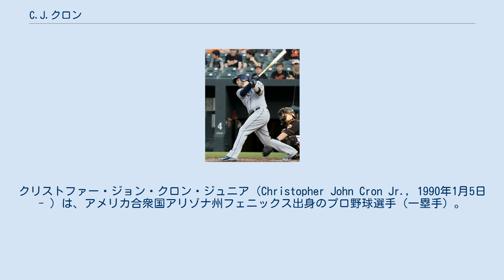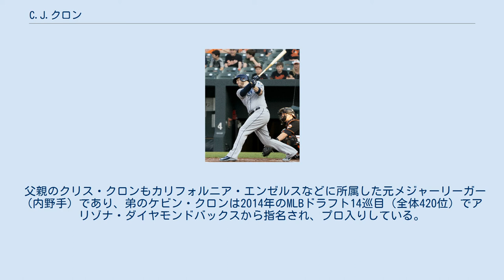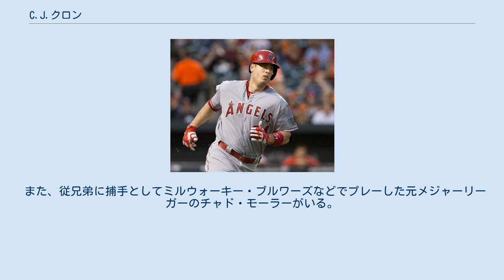C.J.クロン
クリストファー・ジョン・クロン・ジュニア（Christopher John Cron Jr., 1990年1月5日 - ）は、アメリカ合衆国アリゾナ州フェニックス出身のプロ野球選手（一塁手）。
右投右打。
MLBのコロラド・ロッキーズ所属。
愛称はクロニー（Crony）。
 2008年のMLBドラフト44巡目（全体1320位）でシカゴ・ホワイトソックスから指名されたが、ユタ大学へ進学した。
 ロサンゼルス・エンゼルス時代 (2015年5月15日) 2011年のMLBドラフト1巡目（全体17位）でロサンゼルス・エンゼルスから指名され、プロ入り。
契約後、傘下のパイオニアリーグのルーキー級オレム・オウルズでプロデビュー。
34試合に出場して打率.308、13本塁打、41打点を記録した。
オフにベースボール・アメリカの2011年度ルーキー・オールスターに選出され、11月にはエンゼルスのマイナー・オールスターチームに指名打者として選出された。
 2012年はA+級インランド・エンパイア・シックスティシクサーズでプレーし、129試合に出場して打率.293、27本塁打、123打点、3盗塁を記録した。
オフにカリフォルニアリーグの新人王を受賞し、同リーグのオールスターチームや、MiLB機構とTopps社が選ぶA級のオールスターチームに選出された。
さらに2年連続でエンゼルスのマイナー・オールスターチームに一塁手として選出された。
 2013年はAA級アーカンソー・トラベラーズでプレーし、134試合に出場して打率.274、14本塁打、83打点、8盗塁を記録した。
7月にはオールスター・フューチャーズゲームでアメリカ合衆国選抜に選出された。
 2014年はAAA級ソルトレイク・ビーズで開幕を迎え、28試合に出場。
打率.319、6本塁打、26打点と結果を残した。
5月3日にエンゼルスとメジャー契約を結んでアクティブ・ロースター入りした。
同日のテキサス・レンジャーズ戦でメジャーデビュー。
「5番・一塁手」で先発起用され、8回裏には決勝打となる適時二塁打を放った。
この試合は5打数3安打2打点だった。
その後、マイナーに降格した。
9月2日にセプテンバー・コールアップで、メジャーに再昇格した。
一塁と指名打者として79試合に出場し、打率は.256ながらMLB1年目で二桁本塁打（11本）を放った。
 2015年7月4日のレンジャーズ戦で、8番ながら自己最多の6打点を記録した。
この年は一塁及び指名打者で起用され、113試合に出場した。
 2016年も一塁のレギュラーで起用されたが、116試合の出場に留まった。
打撃面では打率.278、16本塁打、69打点という成績を記録した。
 2017年は100試合に出場して打率.248、16本塁打、56打点、3盗塁を記録した。
 タンパベイ・レイズ時代 (2018年5月11日) 2018年2月17日に後日発表選手とのトレードで、タンパベイ・レイズへ移籍した。
 2018年11月26日にウェイバー公示を経てミネソタ・ツインズへ移籍した。
 2019年12月2日にノンテンダーFAとなった。
 2019年12月21日にデトロイト・タイガースと610万ドルの単年契約を結んだ。
 2020年オフの11月1日にFAとなった。
 2021年2月15日にコロラド・ロッキーズとマイナー契約を結び、スプリングトレーニングに招待選手として参加することになった。
3月20日にメジャー契約を結んでアクティブ・ロースター入りした。
 2021年4月1日のドジャースとの開幕戦に出場し、ロッキーズ移籍後初出場を果たした。
 父親のクリス・クロンもカリフォルニア・エンゼルスなどに所属した元メジャーリーガー（内野手）であり、弟のケビン・クロンは2014年のMLBドラフト14巡目（全体420位）でアリゾナ・ダイヤモンドバックスから指名され、プロ入りしている。
 また、従兄弟に捕手としてミルウォーキー・ブルワーズなどでプレーした元メジャーリーガー...